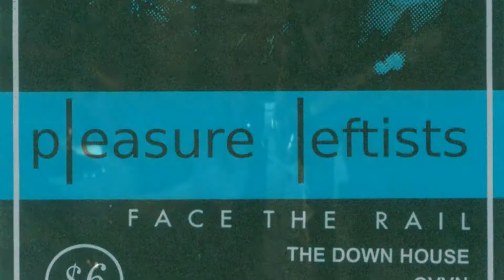Pleasure Leftists: (#4) October 7, 2014 @ Monroe Hall, Santa Rosa, CA